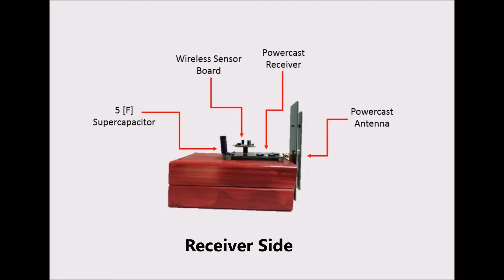RoboCharge: Unmanned wireless charging vehicle for battery-less sensor networks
Senior Design Project